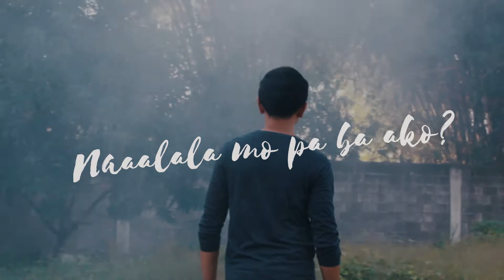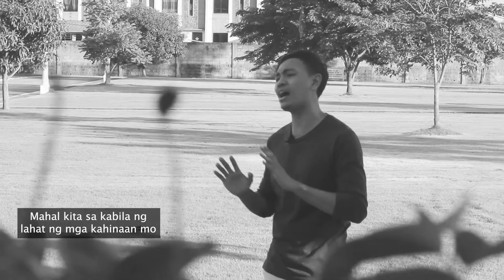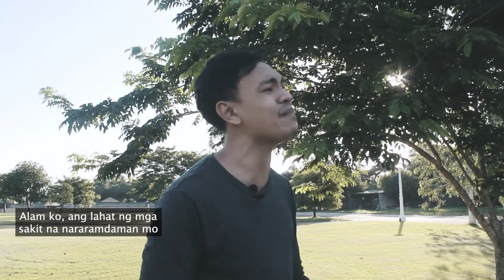Naaalala mo pa ba ako | Spoken Word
Naaalala mo pa ba ako is a spoken word poetry written and performed by Senyor Daryll.

We love to hear your minds, so, if you have questions, comments, suggestions, prayer requests, or anything that you would like to share, feel free to let us know by commenting down below.

You can also leave us a private message on our Facebook page if you have questions or if you need someone to talk to.